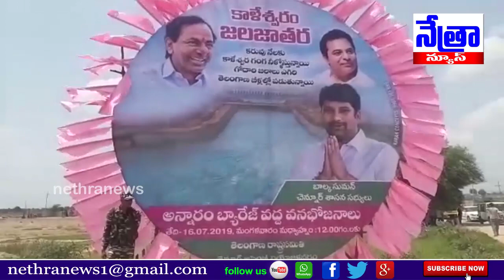అన్నారం బ్యారేజ్ వద్ద కాళేశ్వరం జనజాతర కార్యక్రమనికి వేలాదిగా తరలివచ్చిన ప్రజలు|| Nethra News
|| Nethra News || Annaram Barrage ||